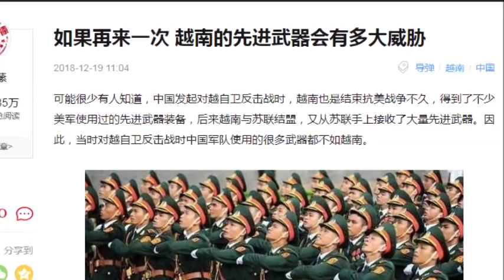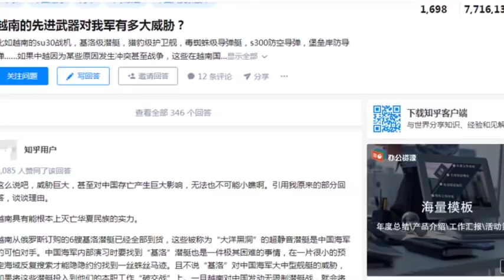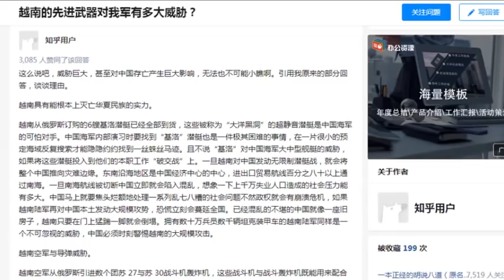Nếu tái đấu thì trang bị mới VN có khiến ông hàng xóm e ngại?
Đây là tập hợp một số phân tích của truyền thông mạng về so sánh trang bị của Việt Nam và hàng xóm phương Bắc.